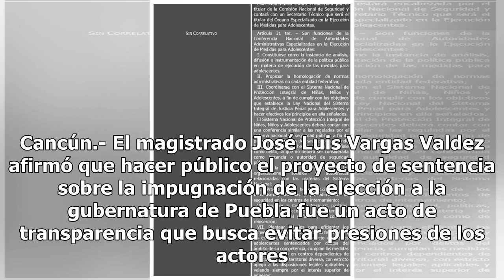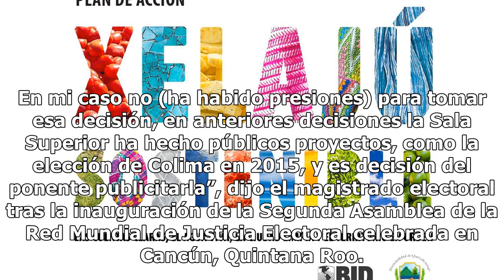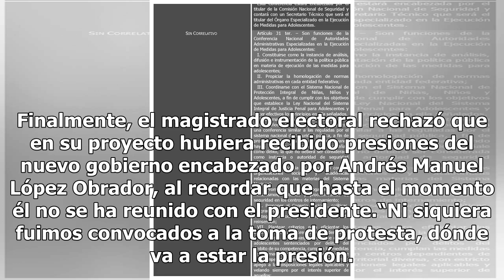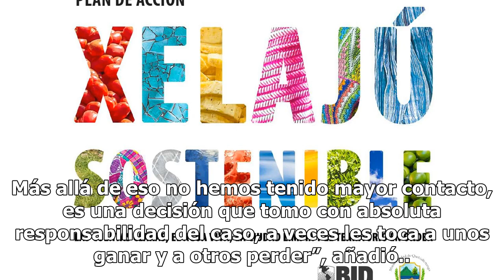Publicar proyecto fue por transparencia y para evitar presiones: Vargas Valdez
Cancún.- El magistrado José Luis Vargas Valdez afirmó que hacer público el proyecto de sentencia sobre la impugnación de la elección a la gubernatura de Puebla fue un acto de transparencia que busca evitar presiones de los actores políticos involucrados en una de las decisiones más importantes del p...